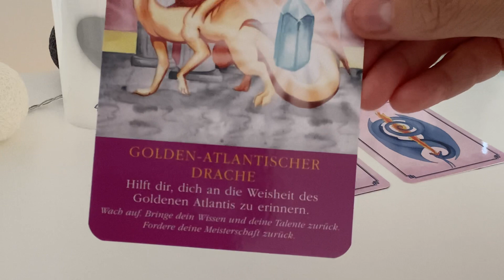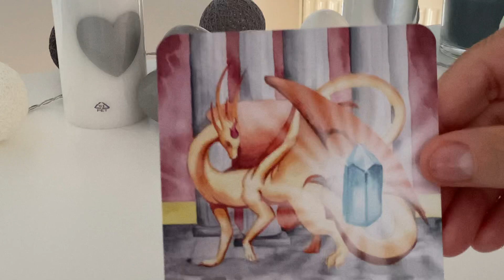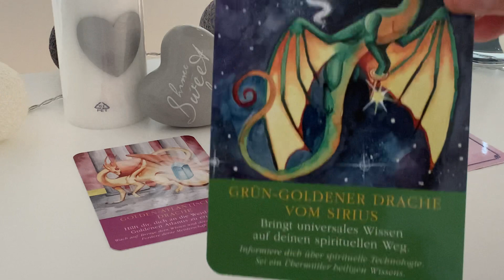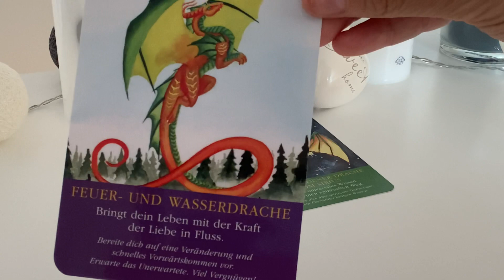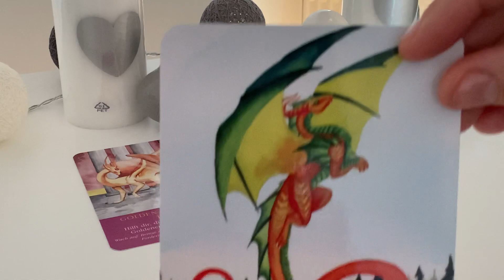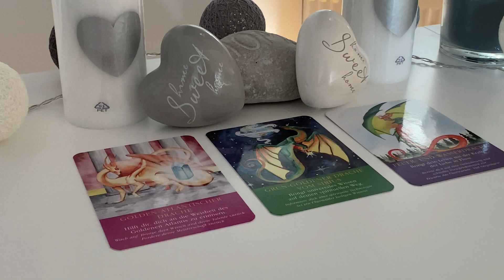Orakel | Tagesbotschaft | Tagesorakel | Tagesimpuls | Tageskarte für den 24.09.2020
sehr freue ich mich, dass Du hier bist!!! Dein Orakel, als Tagesorakel / Tagesimpuls / Tagesbotschaft für heute... :-), viel Freude damit. :-)

Karte 2: 5:17
Karte 3: 11:36

Als Diplom Betriebswirtin und Bankerin, betrachte ich alles erst einmal sehr bodenständig und vor allem realistisch. Als nun schon seit 8 Jahren zert. IHK-Trainerin, zert. psychologischer Coach und zert. Business Coach, zert. Ernährungsberaterin und gerade in der Ausbildung zur Heilpraktikerin für Psychotherapie, bin ich auf viele Themen spezialisiert und kann Dich bei Deinen Seelen-Themen ganz sicher unterstützen und Dir wertvolle Anregungen, Impulse, etc. geben. Ob im Beruf oder Privat alle Deine Themen haben mir Dir und somit mit Deinem Seelenglück zu tun.

Immer wieder verwendete Kartendecks:

Madame Lenormand, Königsfurt Urania
Mystisches Lenormand, Regula Elizabeth Fiechter
Das Lenormand Orakel, Schors
Lenormand, Malkiel Rouven Dietrich
Gilded Reverie Lenormand, Ciro Machetti
Lenormand "Blaue Eule", Königsfurt Urania
Timo´s Lichtblick Karten, Timo Posowert
Lenormand, Regula Elizabeth Fiechter
Karten der Erkenntnis, Chuck Spezzano
Karten des Lebens, Chuck Spezzano
Karten der Liebe, Chuck Spezzano
Veritas Videre, Alexandra Musch
Tarot der neuen Zeit, Linda Giese
Das Krafttier, Thomas Raschke
Antworten der Engel, Doreen Virtue
Das magische Orakel der Feen, Doreen Virtue
Das Engel der Liebe Orakel, Doreen Virtue
Das Lebensorakel der Engel, Doreen Virtue
Butterfly, Doreen Virtue
Das Heil-Orakel der Feen, Doreen Virtue
Engel Heilsteine Orakel, Doreen Virtue
Die Weisheit der Drachen, Diane Cooper
Das Liebesorakel, Toni Carmine Salerno
Engel, Licht, Liebe, Jutta Beyer
Ein Engel für jeden Tag, arsEdition
Die kleinen Teufel, Buckstone & Warstone
Die Zeitkarten, Wulfing von Rohr / Marlene Lewandowska
Seelenkarten, Doreen Nitya Stahl, Buch von ihr
Lichtfunken, Trudi Thali
Glücksmantras to go, arsEdition oder
32 Engelkarten, Könisfurt Urania
Achtsamkeit für Dich, arsEditon-Jutta Kopf
Loslassen was nicht glücklich macht, Kurt Tepperwein
Lebensfreude für jeden Tag, Kurt Tepperwein
Glücks-Mantras für Alltags-Heldinnen, arsEdition-Eva Schindler
Kraft der Engel, Udo Golfmann:
Ich könnte alles tun, wenn ich wüsste, was ich will, Barbara Sher
Kleines Liebes-Orakel, arsEdition
Entscheidungs-Orakel, arsEdition
Fröhlich: Glücksorakel
Lektionen Deiner Seele, James van Praagh
Farben der Naturengel, Darsho M. Willing

Dir entstehen dadurch keine extra Zusatzkosten, der Preis bleibt für Dich immer gleich, allerdings darf ich mich über eine kleine Provision freuen, wenn Du über den Link bestellst, worüber ich mich sehr freuen würde, vielen Dank Dir dafür!!! )